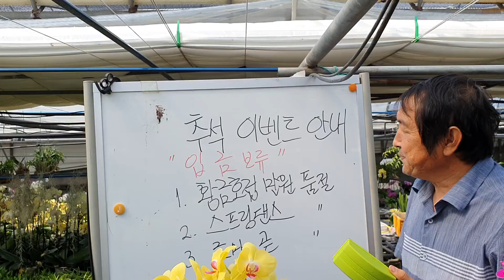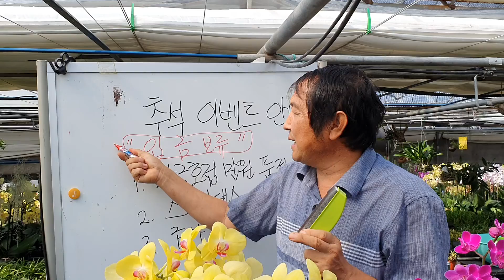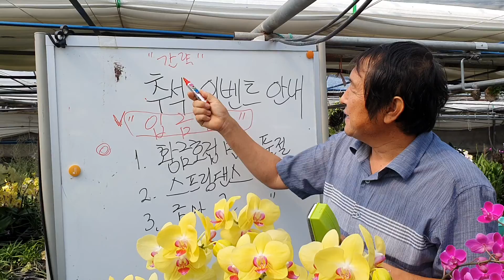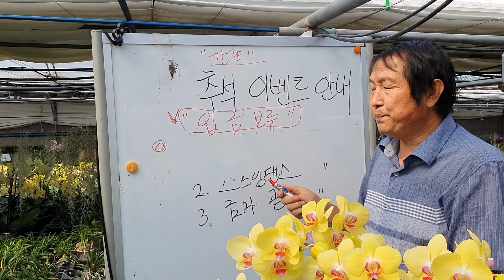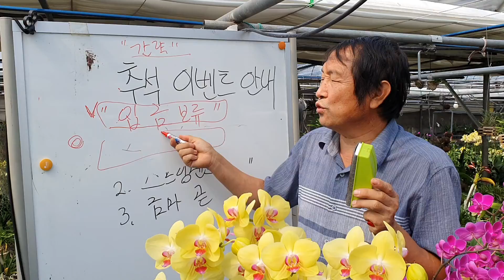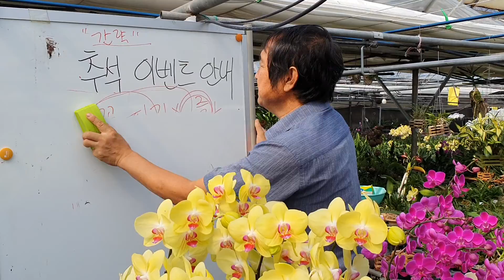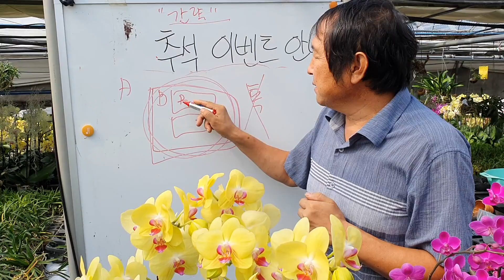추석 이벤트 품절 안내